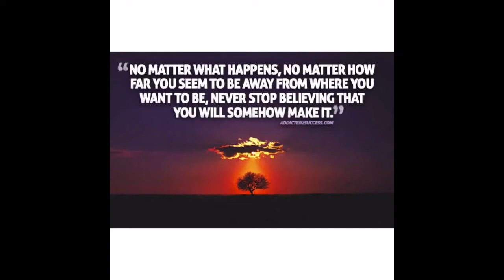My wife left me! Episode 65. June 25, 2016